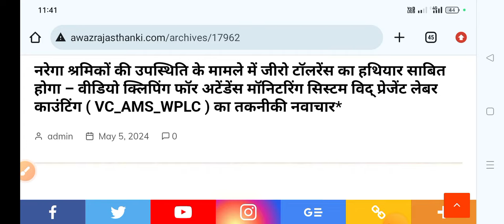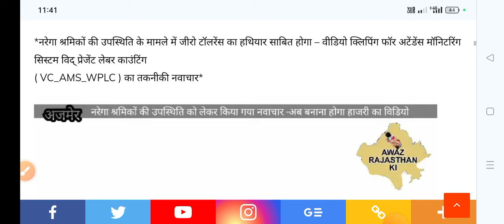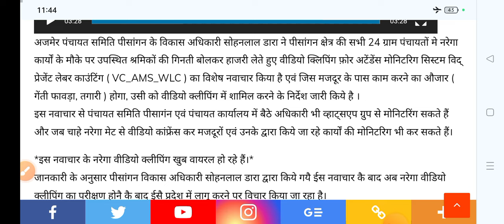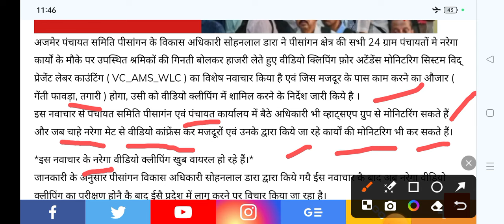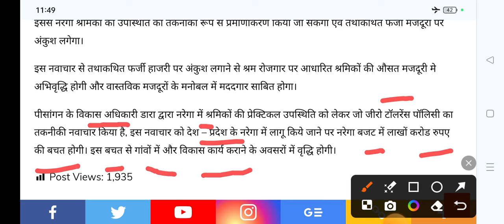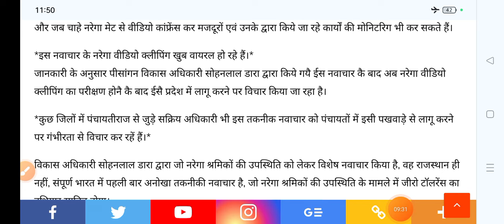Narega New update 2024,video cliping for attendance monitoring system एकऔर बड़ी खबर ऐसे काम होगा अब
Narega New update 2024,
video cliping for attendance monitoring system
एकऔर बड़ी खबर ऐसे काम होगा अब
badi khabar Narega
Narega Nmms news
news today narrga
Narega Big update